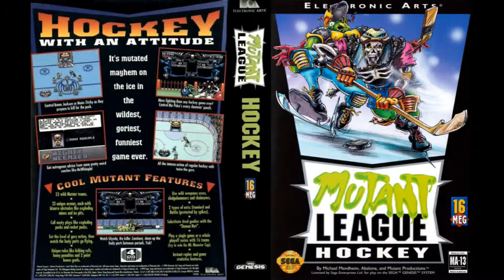K.O. Versus Ep 10 - Mutant League Hockey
On this episode of K.O. Versus, Tommy and Mike review the brutal Mutant League Hockey, then proceed to tear each others teams apart. Isn't it a shame when you go to the fights and a hockey game breaks out?

We would like to give a special thanks to Hyde209 for the amazing song covers used in this video.